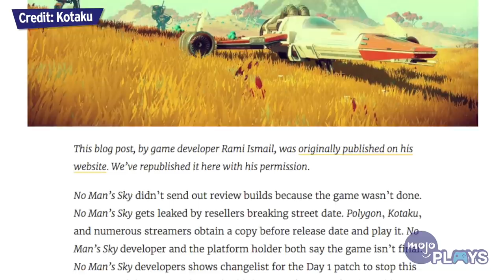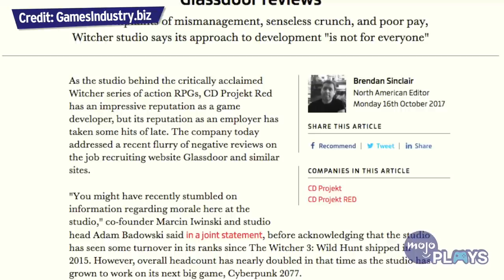Is It OK to Fix Games With a Patch?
Video game patches we're meant to be fixes to essential issues and exploits that were discovered AFTER a video game's launch, but these days it feels like patches are being used as a crutch.